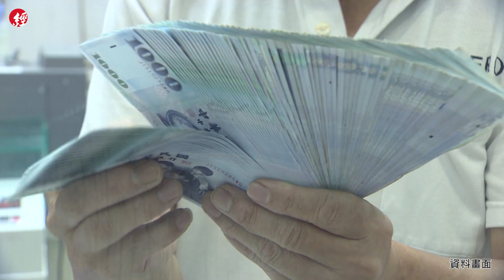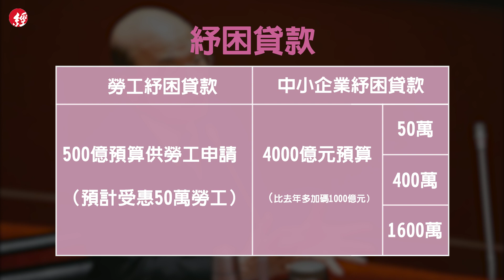紓困預算加碼到8400億 最快6/4開跑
立法院31日三讀通過「紓困振興特別條例修正案」，除了再特別條例期限延長到2022年6月30日，預算上限提高至8400億元。行政院與國發會先前推出的「紓困4.0」方案，預計在6月3日提出特別預算案，最快4日就能啟動紓困。